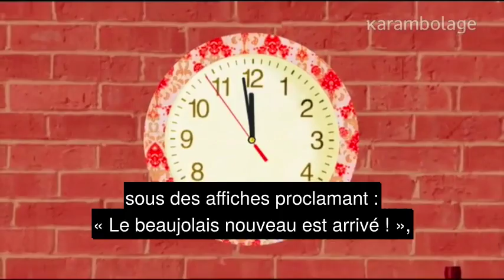[Compréhension orale] Le beaujolais nouveau, une invention marketing récente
Apprenez le français avec des sous-titres
Niveau B1/B2